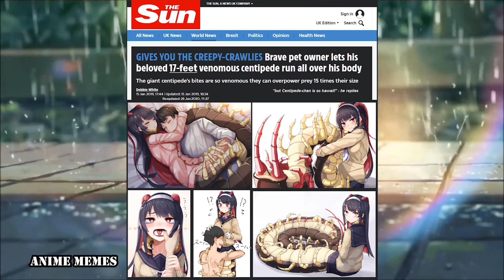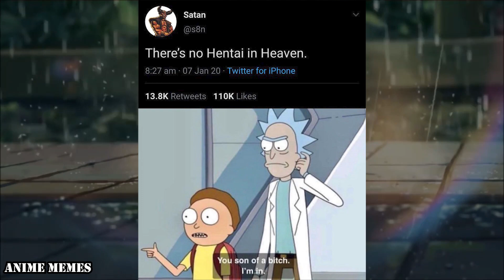ANIME MEMES You Wouldn't Watch In Public! 112! you cant spell success without succ !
animememe
you cant spell success without succ
ecchianime
cuteanime
jojomemes
konosuba memes
anime meme is awesome
animememes
anime meme
anime memes

Sauce:
r/animemes

I DO NOT OWN MEMES IN THIS VIDEO